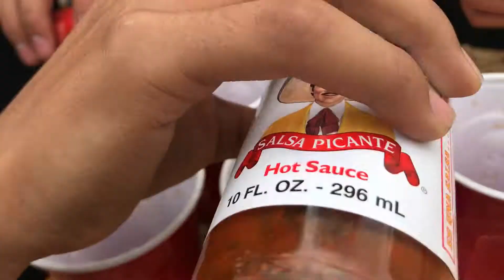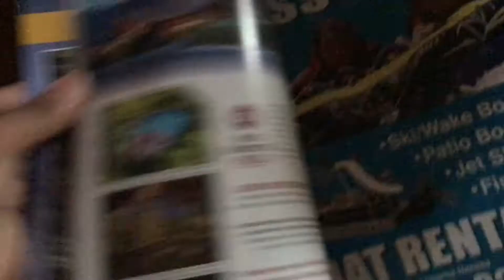Disgusting Soda Pong Challenge!!!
Leave a comment on what we should do next!